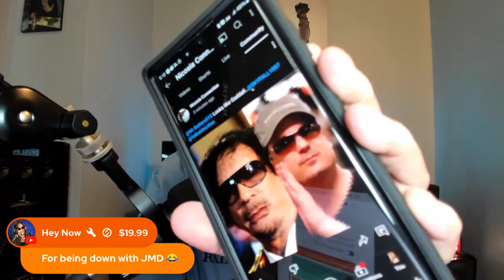Mr. Batters. Let's play some poker.